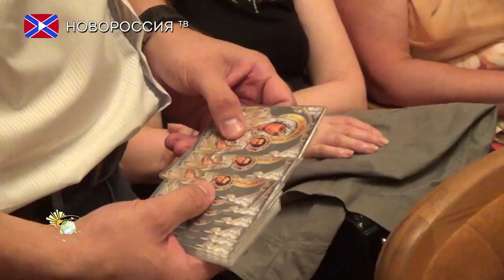Делегация из Греции посетила ДНР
Донецкую Народную Республику посетила делегация из Греции совместно с ансамблем фольклорного танца «Момойери». А уже 9 июля, гости побывали в Старобешевском районе и в рамках визита посетили мемориальный музей Паши Ангелиной, ознакомились с работой районного общества греков «Патрида» — технической базой греческих танцевальных и вокальных коллективов, греческого этнографического музея и Центра греческой культуры.
10 июля ансамбль фольклорного танца «Момойери» выступил на сцене Донецкого государственного академического музыкально-драматического театра. В рамках Гуманитарной программы по воссоединению народа Донбасса концерт посетили более сотни жителей территории Донецкой области, временно подконтрольной Украине.
На сегодняшний день греческая диаспора является третьей по численности в Донецкой Народной Республике. За все годы войны в Донбассе удалось сохранить места компактного проживания греков в нашем крае.